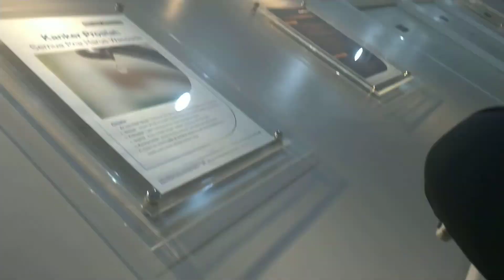19 Mei 2021(1)